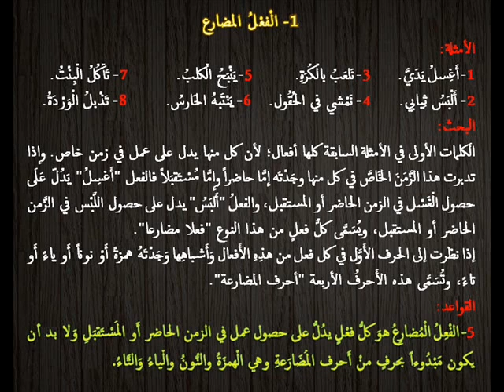AN-NAHWU AL-WADHIH J1 (12) - "الفعل المضارع" [Hasan al-Jaizy]